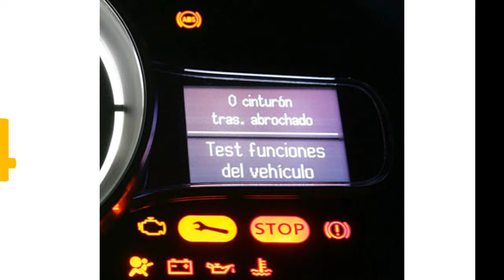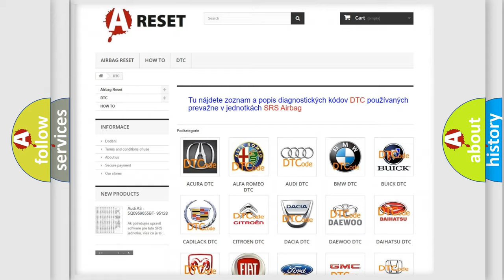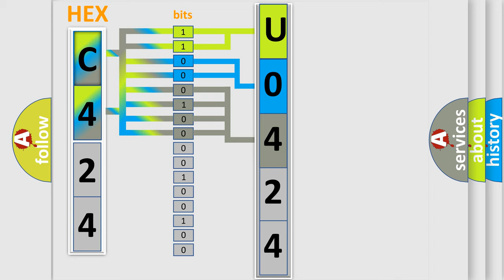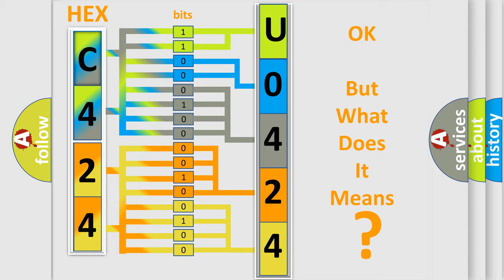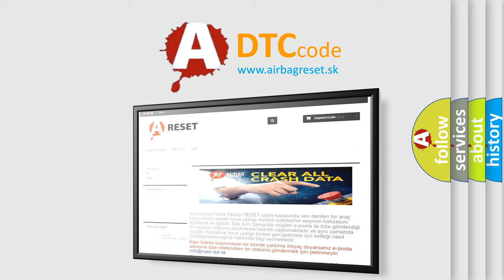DTC Lincoln U0424-82 Short Explanation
Contents:
0:21 Basic DTC analysis according to OBD2 protocol standard.
1:48 Insight into programming
2:58 A diagnostically understandable description of the Diagnostic Trouble Code
3:05 Basic error definition

Make:
Lincoln
Code:
U0424 82
Definition:
Tailgate Outer Handle Switch Circuit Malfunction
Description:
Tailgate outer handle or power tailgate not working.NOTE: If the power tailgate motor does not operate,test the motor first.